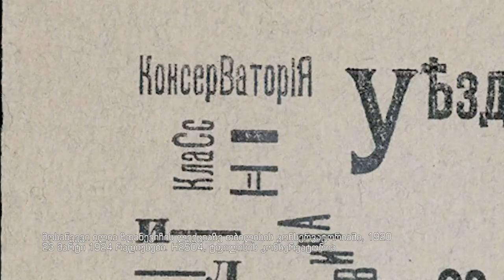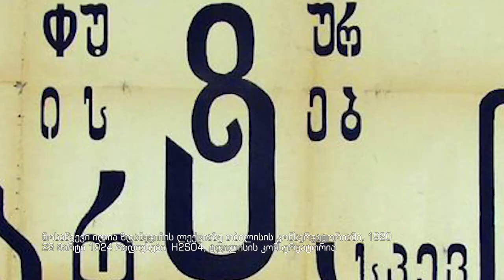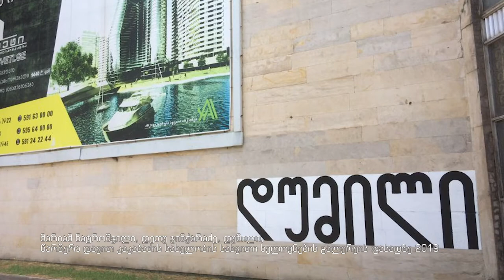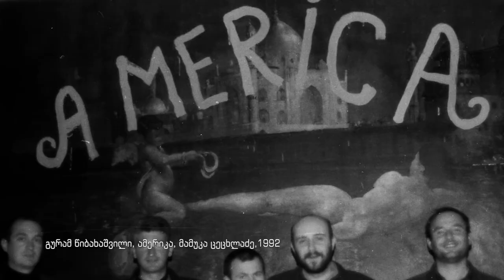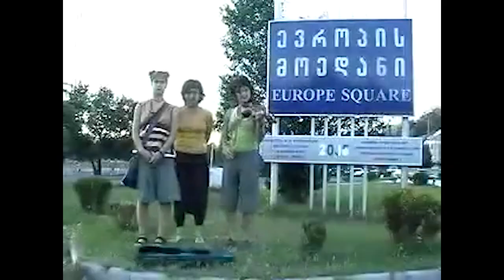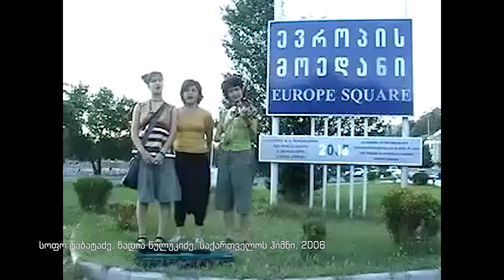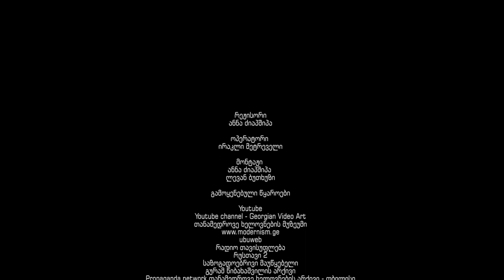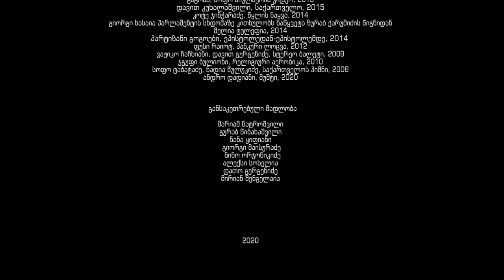Art and protest | ხელოვნება და პროტესტი | Chai Khana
What do we mean by Georgian protest art or activism, How does it resemble or voice our turbulent recent history?

This film highlights some participants of the artistic process and explores the topic through the interviews that express different angles. Four interviewees examine history of artistic protest through historical, cultural, documentary and artistic lenses, recall some examples and besides relevant answers sets new questions for viewers.

Author: Anna Dziapshipa
რას ნიშნავს ქართული სახელოვნებო პროტესტი ან აქტივიზმი და რამდენად ეხმიანება ის ჩვენ ტურბულენტურ უახლეს ისტორიას?

ეს ფილმი ერთგვარი მცდელობაა მონიშნოს ამ პროცესის მონაწილეების ნაწილი და ინტერვიუების მეშვეობით სხვადასხვა მხრიდან შეეხოს საკითხს. ოთხი რესპოდენტი ისტორიული, კულტურულოგიური, დოკუმენტური და სახელოვნებო პერსპექტივით ლაპარაკობს არტისტულ პროტესტზე, იშველიებს მაგალითებს და პასუხების გარდა საინტერესო კითხვებსაც სვამს.

ავტორი: ანნა ძიაპშიპა